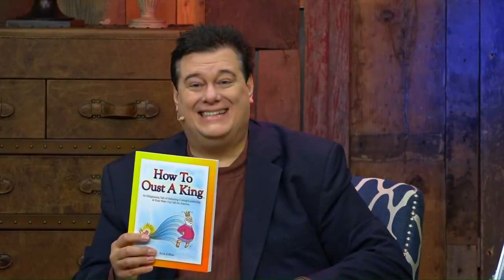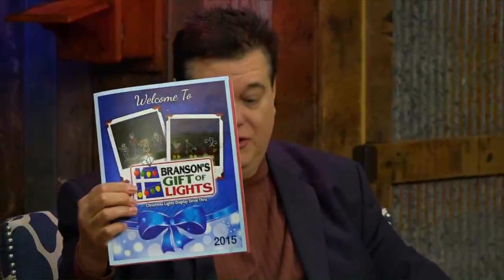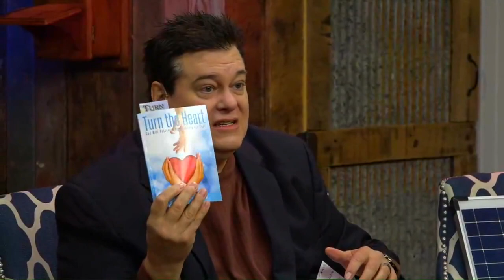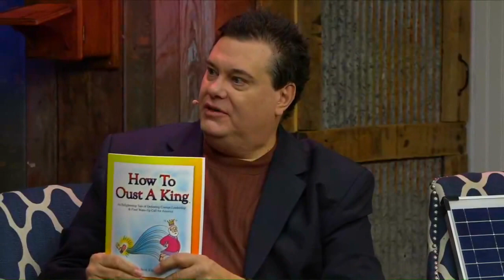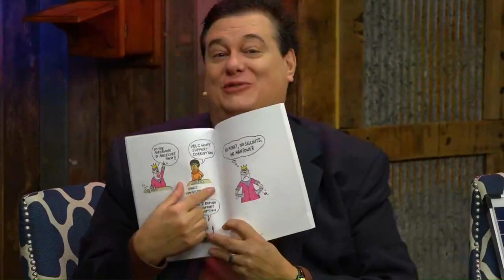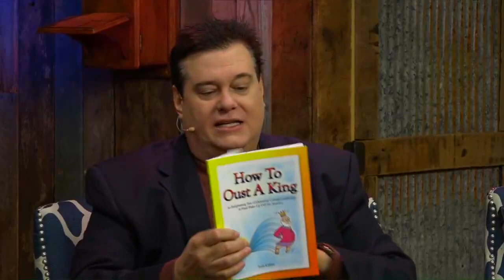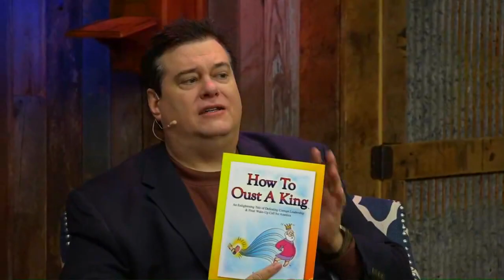AM Kevin Show #16 2015-1120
On today's show... Dr. Luke Holter, Scott Killian, and special music by Jeff Rogers